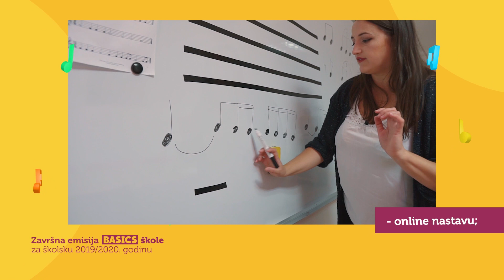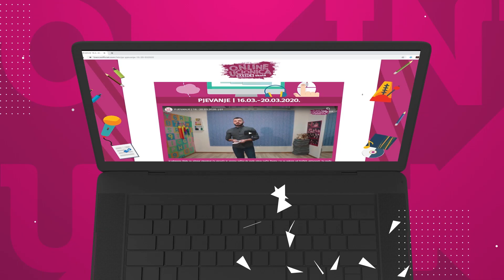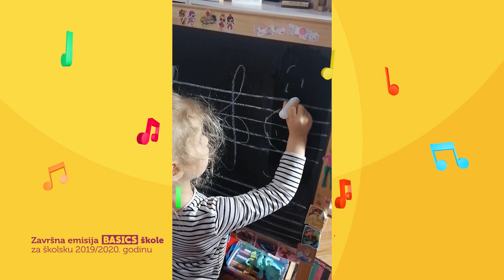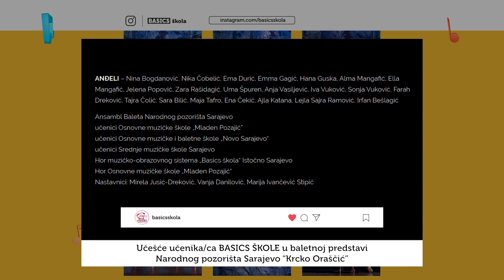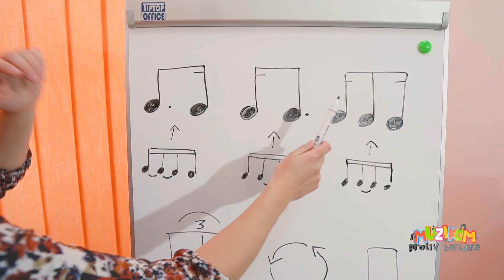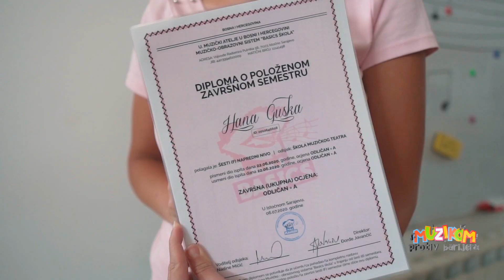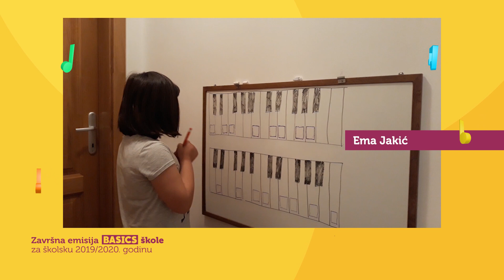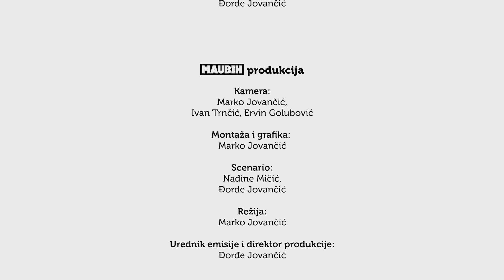MUZIKOM PROTIV BARIJERA - Završna TV emisija "Basics škole" za školsku 2019/2020. god.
Školsku 2019/2020. godinu "Basics škola" je završila TV emisijom ‘Muzikom protiv barijera’. Kroz emisiju smo predstavili sve učenike/ce, razgovarali o online nastavi, a nastavnici/ce škole su se javljali uživo sa nekoliko lokacija u Sarajevu i Istočnom Sarajevu. Kroz emisiju smo se prisjetili i svih najvažnijih projekata, a sve to kako bi gledaoci uživali u jednom posve drugačijem TV formatu.

Emisija je zamjena za tradicionalni gala završni koncert "Basics škole" koji ovaj put nije mogao biti realizovan zbog pandemije prouzrokovane korona virusom.

Projekat ‘Muzikom protiv barijera’ podržava Institut za razvoj mladih KULT: Stavovi izrečeni u videu ne odražavaju nužno stavove Instituta.

Ekskluzivni medijski partner: Prvi bh. dječiji kanal HAYATOVCI